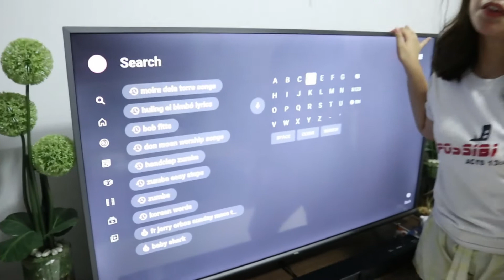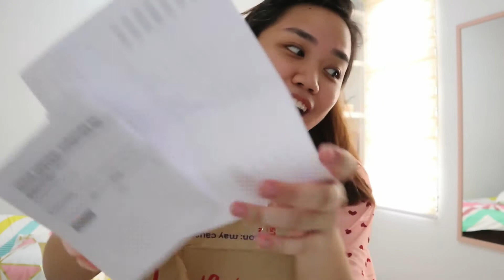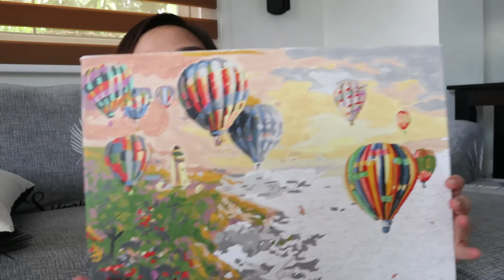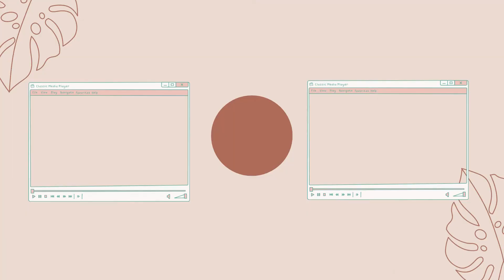A WEEK IN MY LIFE: SPOILING MY DAD + NEW SKIN CARE + MINI UNIQLO HAUL + MORE FAM TIME | Tricia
Super late upload but thanks again for watching :)

Skin cares - All can be found in beauty.mnl website